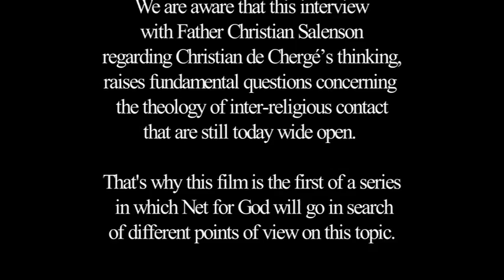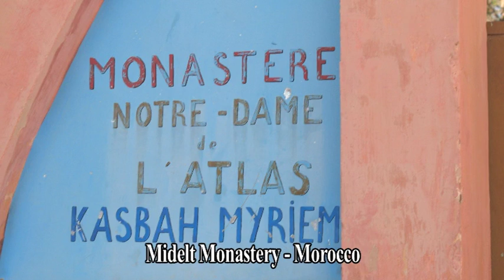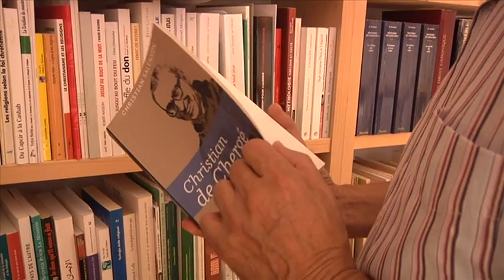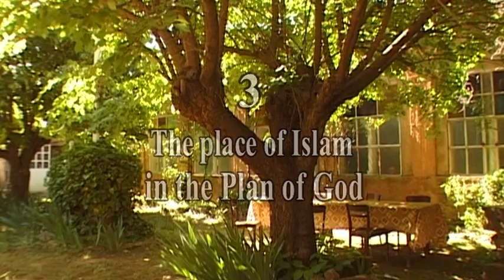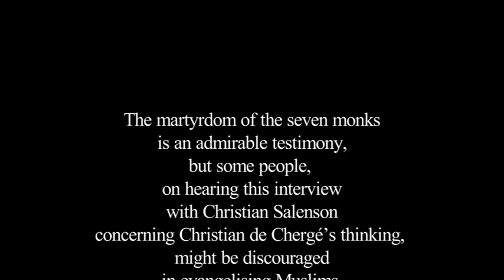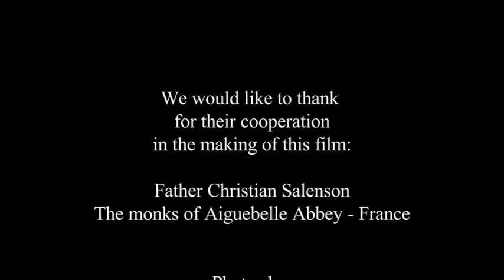Le défi de l’Islam (1) Christian de Chergé et Mohamed (Créole Morisien)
C’est avec le Père Christian Salenson, prêtre français, directeur de l’Institut de science et de théologie des religions de Marseille (ISTR), que ce film nous permet d’entrer dans l’originalité de la vie et de la pensée de Christian de Chergé.

Prêtre français, Christian de Chergé était le prieur de la Communauté des moines de Tibhirine, monastère cistercien dans les Monts de l’Atlas algérien. Dans les années troublées de l’Algérie en 1996, alors que l’islam majoritaire proclame que la seule religion naturelle est l’islam, et refuse le droit à l’expression d’une différence, sept de ces moines sont enlevés et séquestrés durant deux mois avant d’être assassinés le 21 mai 1996. Deux frères, Amédée et Jean-Pierre, ont survécu au drame. Grâce à eux, Notre Dame de l’Atlas se poursuit, non plus en Algérie mais au Maroc au monastère de Midelt.

C’est par la rencontre avec un ami musulman, Mohamed, que Christian de Chergé reçoit sa vocation à être moine en Algérie, au creuset de la rencontre avec l’islam : durant la guerre d’Algérie, Mohamed, père de dix enfants, le protège au péril de sa vie lors d’un accrochage. Cet événement est décisif pour son existence, il y entend l’appel à se lier à un peuple, en Algérie.

Ordonné prêtre à Paris en 1964, c'est à l'Abbaye d'Aiguebelle que Christian de Chergé accomplit dix-huit mois de formation monastique avant de rejoindre le monastère de Tibhirine en janvier 1971. Peu de chrétiens et encore moins de moines, empruntent alors le chemin d’une rencontre spirituelle avec les musulmans. Vatican II vient seulement d’ouvrir les portes de l’Eglise catholique en reconnaissant « qu’elle ne rejette rien de ce qui est vrai et saint dans les grandes religions. »

Avec ses frères moines, Christian de Chergé se veut ‘priant parmi d’autres priants’, au milieu de voisins et d’amis musulmans dont il partage le quotidien. C’est à partir de son expérience, que Christian de Chergé élabore une pensée théologique originale qu’il partage dans un certain nombre d’écrits, essentiellement des homélies, des conférences, données au cours des douze années pendant lesquelles il a été prieur de la Communauté.

Dans ce film, Christian Salenson, familier des écrits de Christian de Chergé nous partage son intime conviction : ce petit monastère précaire dans une Algérie étouffée, est pour notre temps, un signe de l’Esprit proposé à tous.